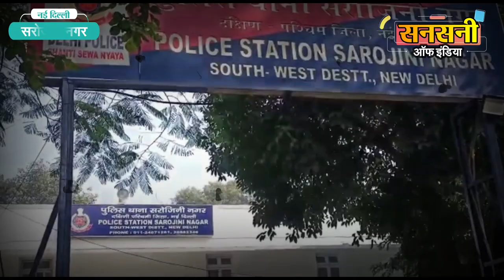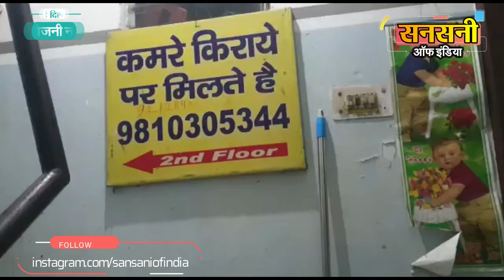होमो सेक्स और ब्लैकमेलिंग के जाल में फसी कत्ल की कहानी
सरोजिनी नगर थाना पुलिस ने एक युवक की हत्या के मामले को 40 घंटे के अंदर सुलझाते हुए तीन आरोपियों को गिरफ्तार किया है। समलैंगिकता और ब्लैकमेलिंग के चलते कत्ल की वारदात को अंजाम दिया गया था। दरअसल, दुकानदार और मृतक नौकर के बीच समलैंगिक रिश्ते थे। मृतक नौकर ने आरोपी दुकानदार का एक अश्लील वीडियो बना लिया था, जिसे लेकर वो उसे ब्लैकमेल कर रहा था।  इसी वजह से हत्या की साजिश रची गई।  दुकानदार ने अपने भतीजे और उसके दोस्त की मदद से वारदात को अंजाम दिया। गिरफ्तार आरोपियों की पहचान उत्तम नगर निवासी  36 वर्षीय प्रेमवीर उर्फ़ प्रेमी जोकि सरोजिनी नगर मार्केट में कपड़े की दुकान चलाता है , 21 वर्षीय परविंदर और 21 वर्षीय  रोहित के रूप में की गई है।  परविंदर और रोहित खुर्जा, बुलंदशहर के रहने वाले है।  जबकि मृतक की पहचान झारखंड निवासी 22 वर्षीय शमशेर खान उर्फ़ अली  के रूप में हुई है।

साउथ वेस्ट दिल्ली के डीसीपी गौरव शर्मा ने बताया कि 29 जनवरी 2022 को थाना सरोजिनी नगर में एक युवक के बेहोश पड़े होने के बारे में सूचना मिली थी।  जानकारी मिलते ही पुलिस टीम मौके पर पहुंची। पुलिस टीम ने जब बेहोश व्यक्ति को हिलाया डुलाया तो पता पड़ा की व्यक्ति मृत है। मृत व्यक्ति के गले पर निशान मिला जिसको देखने से लग रहा था की  किसी ने उसका गला दबाकर मारकर यहां फेक दिया है क्योंकि मौके पर किसी भी प्रकार के स्ट्रगल के निशान नहीं थे। पुलिस टीम के लिए यह एक पहला क्लू था जिसके आधार पर थाना सरोजिनी नगर में हत्या का मामला दर्ज कर  investigation शुरू कर दी।  मौके से मृत व्यक्ति के शव के पास कोई आईडी प्रूफ नहीं मिला था।

साउथ वेस्ट दिल्ली के डीसीपी गौरव शर्मा ने ब्लाइंड मर्डर की गुत्थी सुलझाने के लिए वीकेपीएस यादव एसीपी सफदरजंग एन्क्लेव की supervision व देवेंद्र कौशिक एसएचओ सरोजनी नगर थाना के नेतृत्व में एटीओ विनीत मलिक, एएसआई प्रवीण, एएसआई राजेश और कांस्टेबल संदीप की एक टीम का गठन किया।

 जाँच टीम की काफी कोशिशों के बाद शव की पहचान  झारखंड निवासी  22 वर्षीय शमशेर खान अली के रूप में हुई।  जो दिल्ली की सरोजनी नगर मार्केट स्थित प्रेमवीर उर्फ़ प्रेमी नामक दुकानदार की  दुकान पर काम करता था।

पुलिस ने शव मिलने वाले स्थान पर लगे सीसीटीवी फुटेज को खंगाला । पुलिस टीम को जांच में ये भी पता लगा कि मृतक शमशेर खान को आखिरी बार दुकान मालिक प्रेमबीर के साथ देखा गया था। प्रेमबीर सीसीटीवी फुटेज में सरोजनी नगर मेट्रो स्टेशन के पास उस जगह पर देखा गया था, जहां से कुछ दूरी पर उसके नौकर शमशेर खान का शव मिला था। मोबाइल सर्विलांस में भी यही बात सामने आई। सीसीटीवी फुटेज के आधार पर दुकान  मालिक प्रेमबीर से सख्ती से पूछताछ की तो उसने काफी चौंकाने वाले खुलासे किये।

दुकान मालिक प्रेमबीर उर्फ ​​प्रेमी ने खुलासा किया की उसके अपने नौकर शमशेर खान के साथ  समलैंगिक रिश्ते थे। उसके नौकर ने शमशेर खान ने उसके साथ अवैध सबंध बनाते समय  गुपचुप तरीके से उसका वीडियो रिकॉर्ड कर लिया था। मृतक शमशेर खान दुकान मालिक प्रेमबीर उर्फ ​​प्रेमी को ब्लैकमेल कर दो लाख रुपये की मांग कर रहा था और  पैसे नहीं देने पर वह वीडियो को सोशल मीडिया पर वायरल करने की धमकी दे रहा था। ब्लैकमेलिंग से परेशान होकर दुकान मालिक प्रेमबीर ने अपने नौकर शमशेर खान की हत्या की साजिश रची। योजना को अंजाम देने के लिए दुकान मालिक प्रेमबीर ने यूपी के खुर्जा जिला निवासी अपने भतीजे परविन्द्र से मदद मांगी और उसे दिल्ली बुलाया।

28 जनवरी 2022  की शाम  प्रेमबीर का भतीजा परविन्द्र अपने दोस्त रोहित के साथ  खुर्जा से टैक्सी बुक कर दिल्ली आया था।

आरोपी प्रेमबीर ने युसूफ सराय मंदिर वाली गली में स्मार्ट इन होटल के सामने 21 एल , मांगे लाल जिंदल कॉम्प्लेक्स में एके गेस्ट हाउस  की  तीसरी मंजिल पर ए 3 और ए 4 नंबर के दो कमरे बुक किये। प्लान के मुताबिक प्रेमबीर का भतीजा परविन्द्र और उसका दोस्त रोहित कमरे में रुके थे जबकि प्रेमबीर मृतक शमशेर खान को लेने सरोजिनी नगर बाजार गए था। प्रेमबीर के भतीजे परविन्द्र और उसके दोस्त रोहित ने गेस्ट हाउस में कपडे टांगने के लिए बंधी नायलॉन की रस्सी को खोलकर अपने पास रख लिया। लगभग 8:30 बजे प्रेमबीर अपने नौकर शमशेर खान उर्फ ​​अली के साथ गेस्ट हाउस पंहुचा।  गेस्ट हाउस पहुंचकर आरोपी प्रेमबीर मृतक शमशेर खान के साथ बैठकर बात करने लगा तभी योजनानुसार पीछे से आकर परविन्द्र ने नायलॉन की रस्सी से शमशेर खान का गला घोंट दिया और रोहित ने भी मफलर से उसका गला दबा दिया। 5 10 मिनट की स्ट्रगल के बाद  उन सभी ने मृतक पर काबू पा लिया। डेड बॉडी को ठिकाने लगाने के लिए शव को एक बड़े आकार के ट्रॉली बैग में रखने लगे। लेकिन शव सूटकेस में फिट नहीं हो रहा था। उन्होंने मृतक शमशेर खान के जूते और जैकेट उतार कर शव को ट्रॉली बैग में रखा। शव को ट्रॉली बैग में रख कर उसी टैक्सी में लाद दिया, जिसे खुर्जा से पविंदर ने किराए पर लिया था।  टैक्सी को सरोजनी नगर बाजार की ओर ले जाकर सरोजनी नगर मेट्रो स्टेशन के पास एक सुनसान जगह पर ट्रॉली बैग को  फेंक दिया और उसे प्लास्टिक की चादर से ढक दिया।

कत्ल की वारदात अंजाम देने के बाद दोनों प्रेमवीर के साथ ही खुर्जा वापस चले गए और अपने साथ मृतक का मोबाइल, पर्स और दूसरा सामान भी ले गए।  कुछ सामान उत्तम नगर ईस्ट मेट्रो स्टेशन के पास फेंक दिया।

दिल्ली पुलिस के अफसरों ने दोनों आरोपियों की तलाश में खुर्जा में भी छापेमारी की और दोनों आरोपियों को गिरफ्तार कर लिया गया। आरोपियों ने बताया कि वो 19 जनवरी को ही शमशेर को मारना चाहते थे, लेकिन उस दिन दिल्ली में पुलिस की ज्यादा तैनाती के चलते ऐसा नहीं कर पाये।